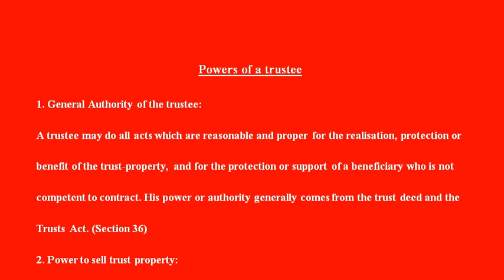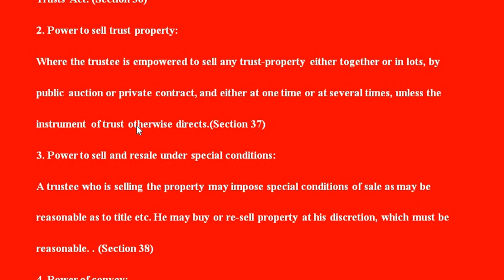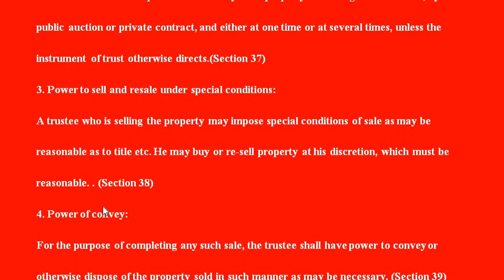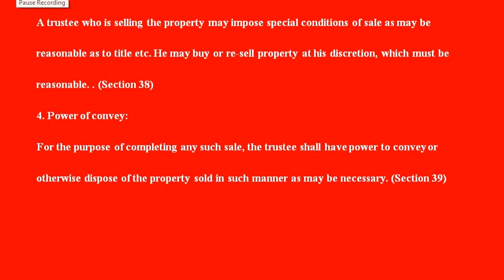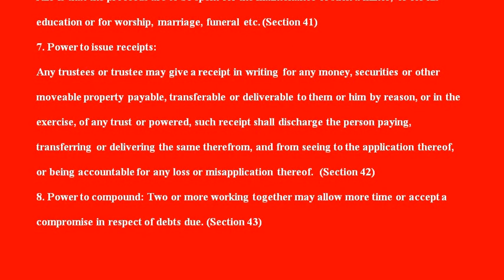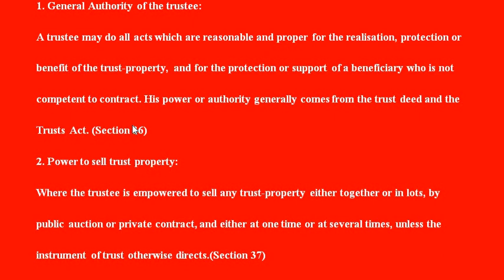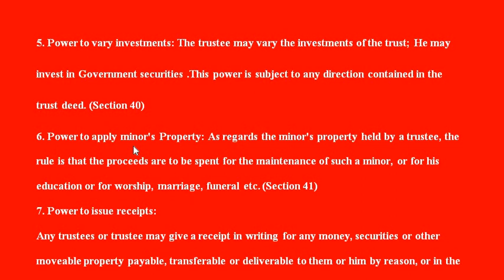POWERS OF THE TRUSTEE, ट्रस्टी के शक्तियां, INDIAN TRUST ACT, 1882, SECTION 36-43.